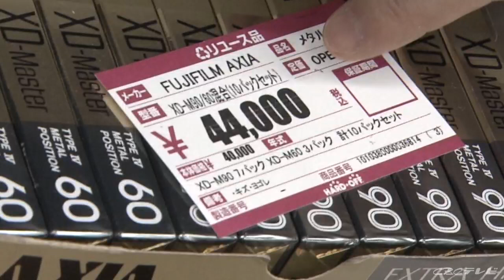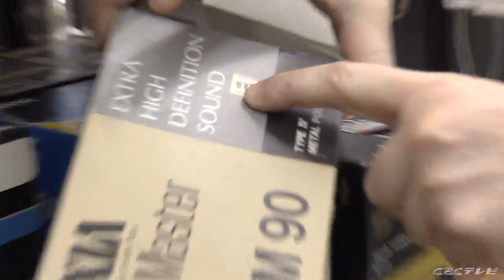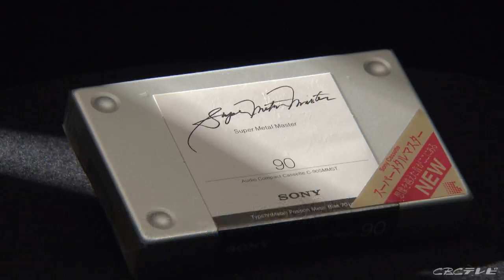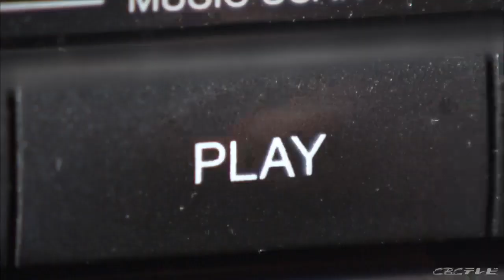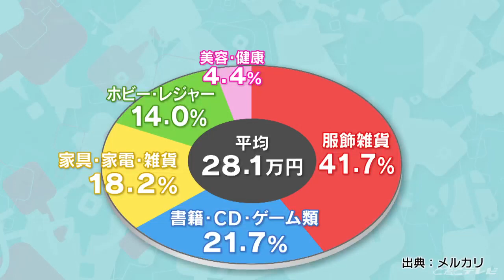懐かしのカセットテープが令和に高騰！こんなに高額なの！？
カセットテープが日本に登場したのは１９６６年。
CD・MD・デジタルメディアなどの登場で、過去のものでは？と思ったら…
カセットテープがなぜ高騰しているのか、その現状を永チューバーが紹介！

持っている人は高価買取が期待できるかも？
家の中に眠っている不用品も賢く断捨離しましょう。